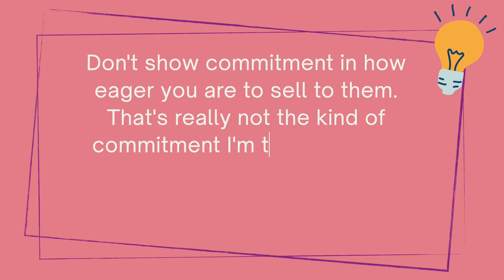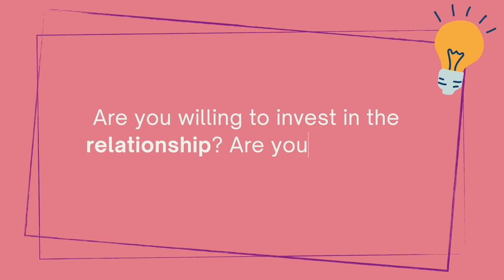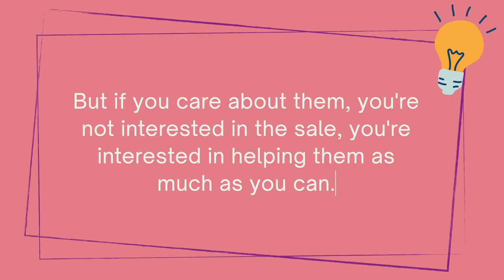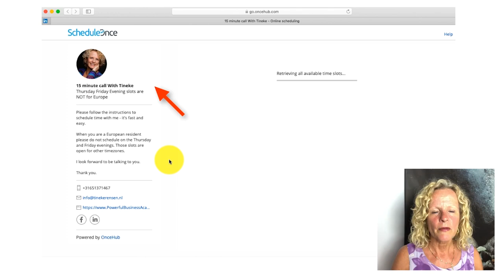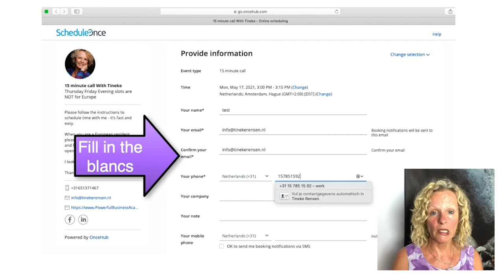10 Tips to Convert Leads into Paying Clients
Do you have a lot of inquiries but no buyers? Do your inbox conversations stop when you tell them your price? Unsure how to reconnect with a potential client you had a conversation with? I address these in this video, along with other tips about how you can convert leads into paying clients.